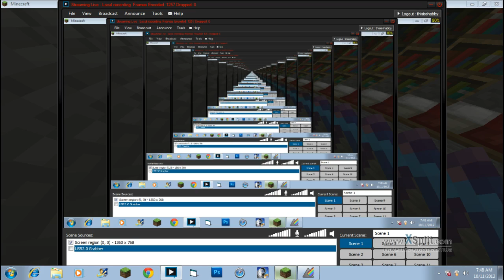Wigger is a faggottttttttt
Never watch me, because I suck at youtubeing.